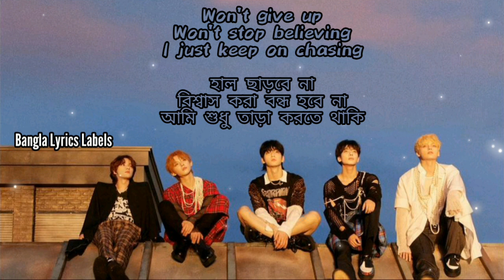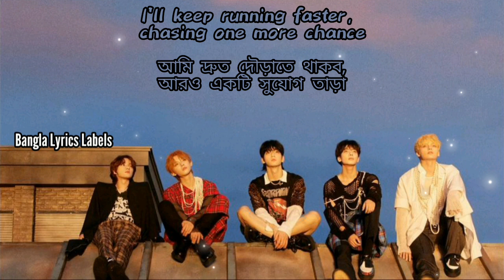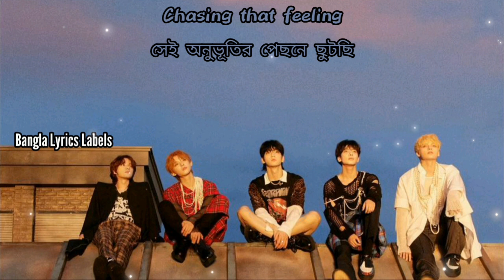TXT 'Chasing That Feeling (English Ver.) (Digital Only) ' Bangla Lyrics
- Bangla Lyrics Labes
Hi ! I am Bangal Lyrics Labes .Hope everybody is doing well. So that you get the lyrics video 1st .  If you need any bangla/ english transilation / lyrics video you can comment me. I wil try my best

There are some lines in my video that got a little skewed during the transilration. Many of you will know that I get these from google. Please forgive me if there are any mistakes in transliteration Video. Because this transilrations are not made by me transilation made by Google.

** All Rights Administered by The main Artist of this content **

JENNIE 'Chasing That Feeling (English Ver.) (Digital Only) '  Official Audio

Txt chasing that feeling lyrics
Txt chasing that feeling bangla lyrics
Txt bangla lyrics